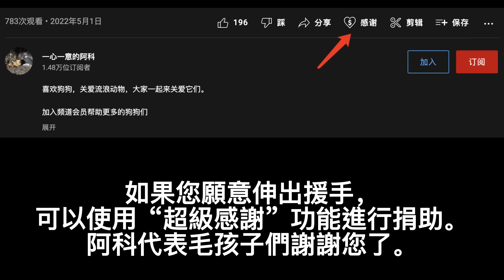只因狗狗吃的太多，主人就將它賣給狗肉販子，正在燒水馬上就要下鍋了，小夥緊急前往營救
我們為那些被虐待或流浪的毛孩子提供安全的庇護所。 糧食、醫療以及絕育的費用來自阿科每月打工工資和網友們的支持。

銀行匯款資訊：
銀行名稱:中國銀行河南省分行
BANK OF CHINA HENAN BRANCH BANKING DEP
地址:鄭州市東新區CBD商務外環路西六街3—1號
NO.3-1 SHANG WU WAI HUAN RD CBD ZHENGZHOU HENAN CHINA
SWIFT代碼:BKCHCNBJ530
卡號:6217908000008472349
姓名：LIU KE （劉科）

Bank transfer information:
Bank name: Bank of China Henan Branch
Address: No. 3-1, West 6th Street, Business Outer Ring Road, CBD, Dongxin District, Zhengzhou City
SWIFT code:BKCHCNBJ530
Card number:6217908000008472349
Name: LIU KE

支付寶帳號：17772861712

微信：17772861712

愛心郵寄地址：中國河南省安陽市安陽縣蔣村鎮下河村
姓名：小科

街頭流浪狗的生活是非常艱難和危險的。 有的狗被毒死或被車踐踏而死。
這麼多來自街頭的狗需要幫助和庇護的安全地方。
我們沒有其他組織的幫助。 只依靠私人的力量幫助這些可憐的狗狗。
如果可以，希望您能伸出援手幫助這些可憐的狗狗們。提供安全的庇护所。